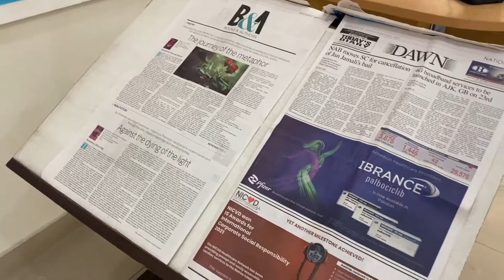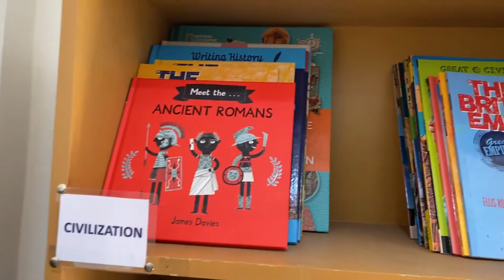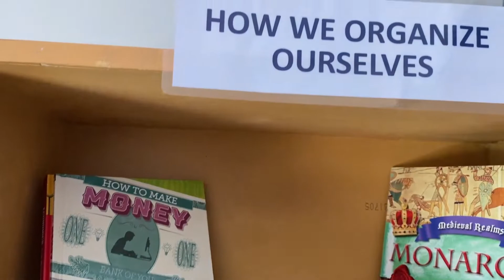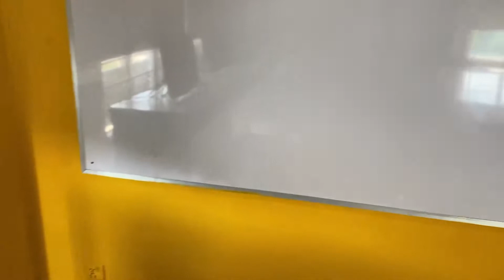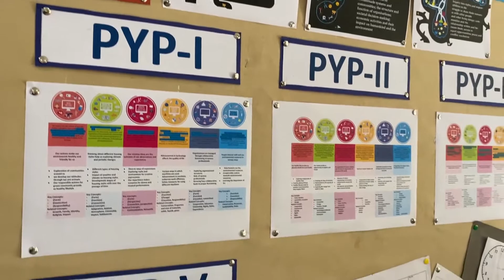Library | Part 2 | The Democratic School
Here are a few glimpses of our school library engaging children in healthy reading habits.